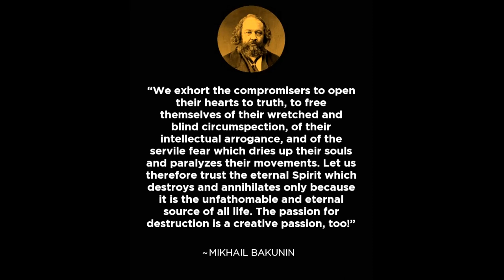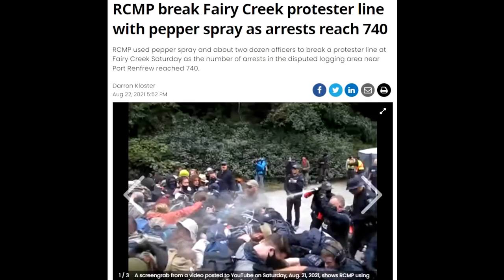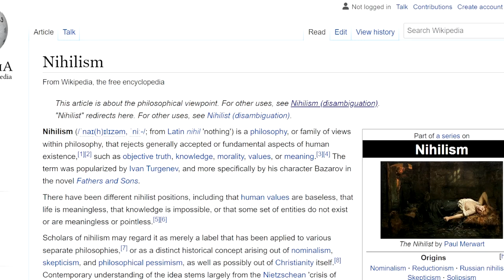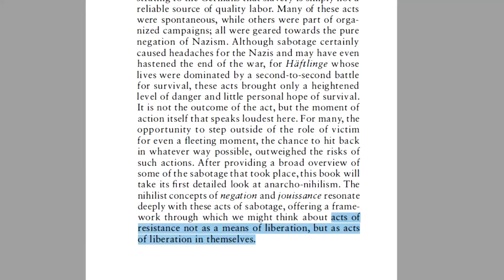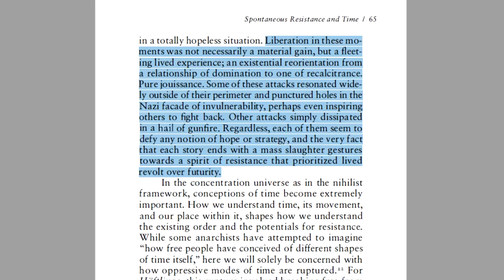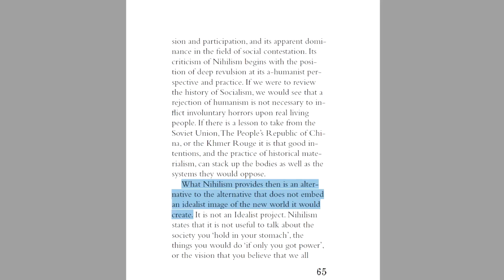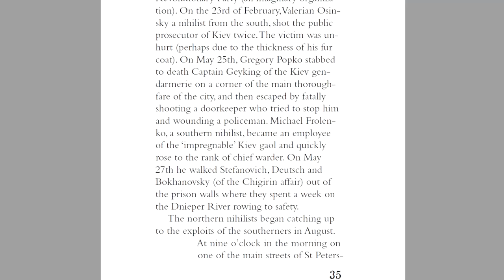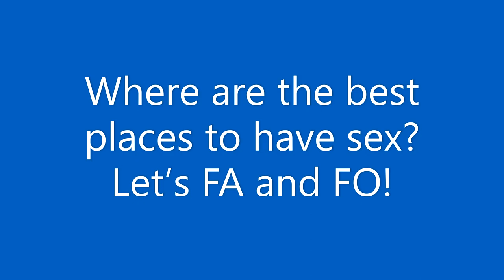The passion for destruction and the joy of disruption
Why destroying the old world is a greater act of liberation than creating the new one

Links:

Blessed Is the Flame: an introduction to concentration camp resistance and anarcho-nihilism by Serafinski